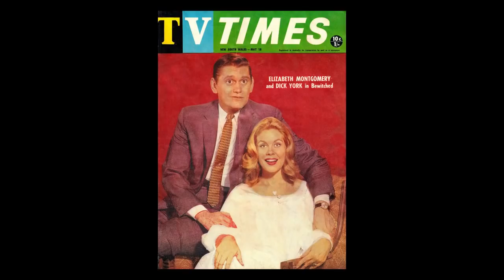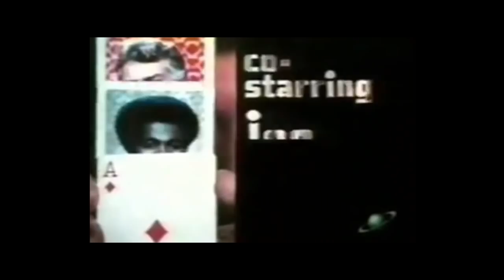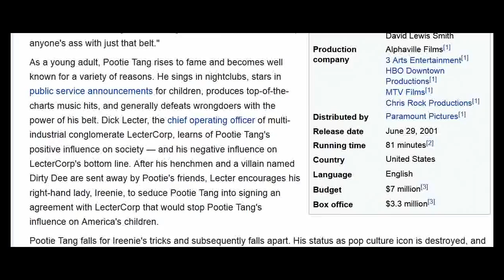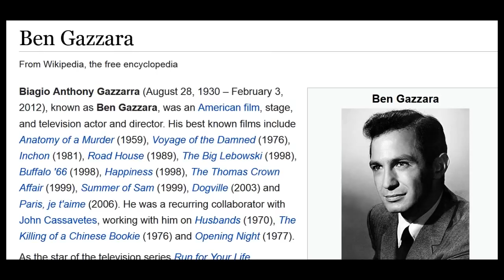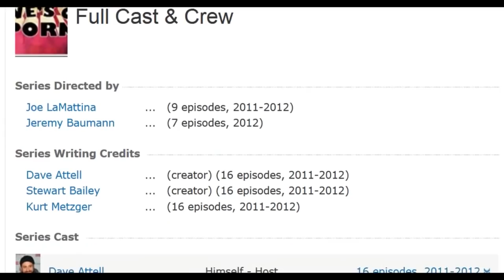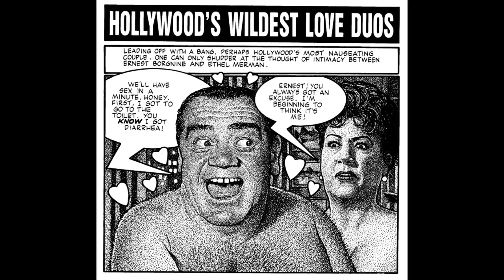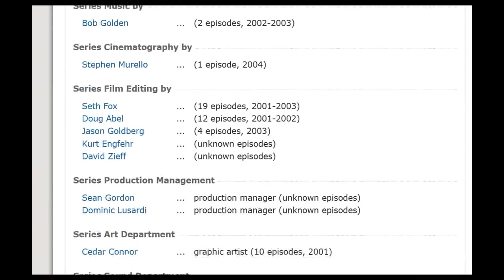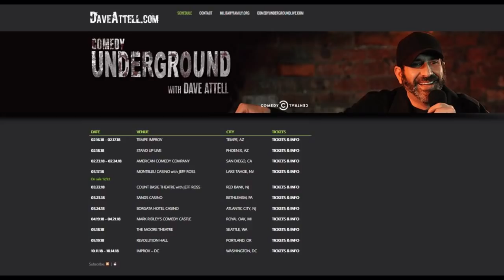DAVE ATTELL: Gilbert Gottfried's Amazing, Colossal Podcast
Gilbert, Frank and Dave Attell discuss classic tv shows, comedy duos, 70s films, and the old days.

No rights over the material implied or suggested. This is an original edit of others' material meant just for enjoyment.
(reuploaded)